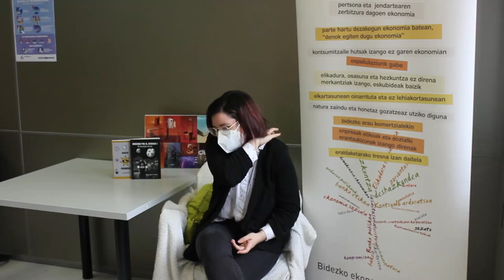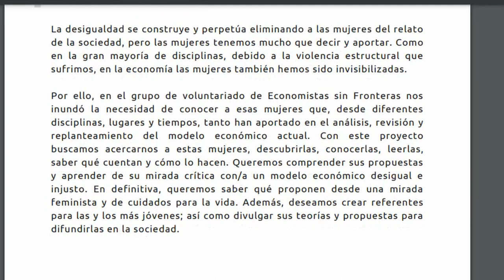Emprendiendo la luz. Entrevistas a mujeres emprendedoras 8M 2022. Presentación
Con motivo del 8M 2022, desde Economistas sin Fronteras Euskadi hemos querido poner el foco en todas esas mujeres que replantean el mundo del emprendimiento, esas mujeres que van a ser referentes para las próximas generaciones.

Para ello, hemos elaborado un trabajo de análisis de la mujer en el mundo del emprendimiento, basado en entrevistas a varias emprendedoras, que os compartimos en estos vídeos. El reportaje escrito lo podéis ver en nuestra web, aquí. Gracias a todas las mujeres que habéis participado para hacer esto posible.

En este primer vídeo os presentamos a estas mujeres y el contexto en el que se ha llevado a cabo este trabajo.